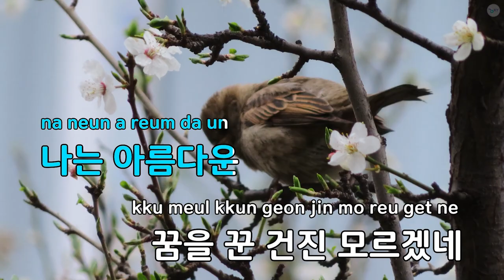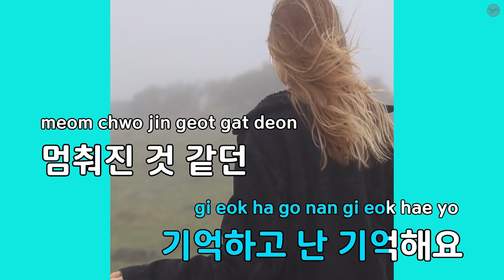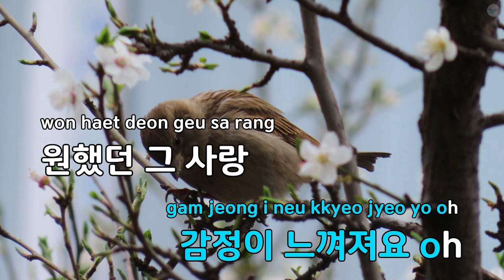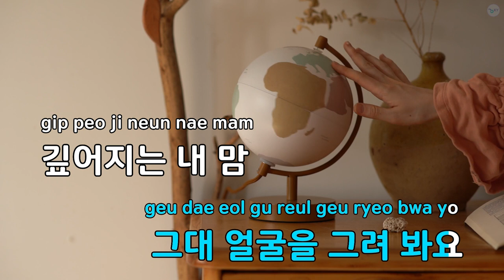[코러스] 밤새 (웹툰'취향 저격 그녀') - 카더가든 (KY.[22131]) / KY Karaoke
★ 곡 정보 ★
번호 : 22131
제목 : 밤새 (웹툰'취향 저격 그녀')
가수 : 카더가든
작사 : Noheul
작곡 : Noheul

Copyrightⓒkeumyoung